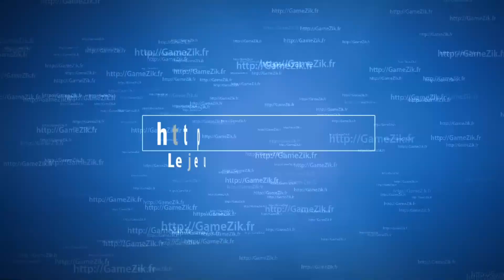Gun.smoke - Stage 1